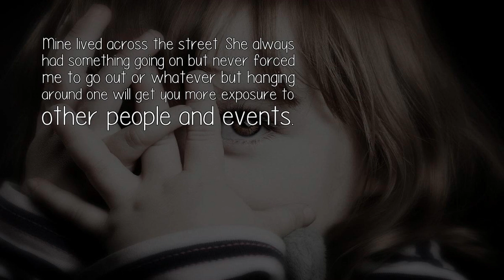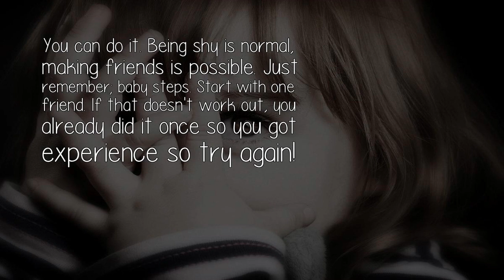How Do I Make Friends In High School If I M Naturally Shy?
Mine lived across the street. She always had something going on but never forced me to go out or whatever but hanging around one will get you more exposure to other people and events.